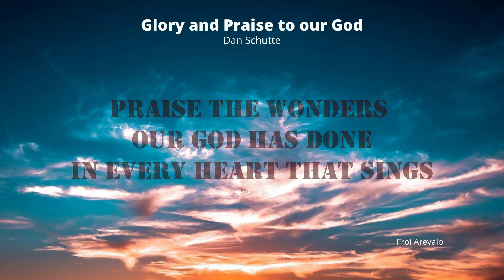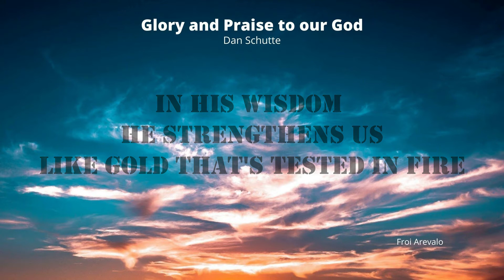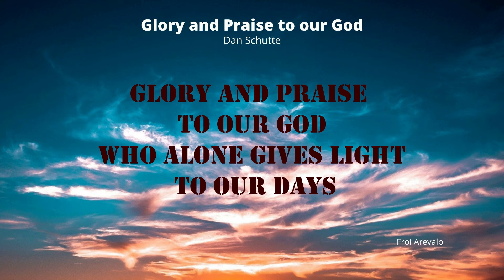Glory and Praise to Our God (Cover) I Dan Schutte I Cinematic Orchestral Arrangement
For choral accompaniments and other Presentations